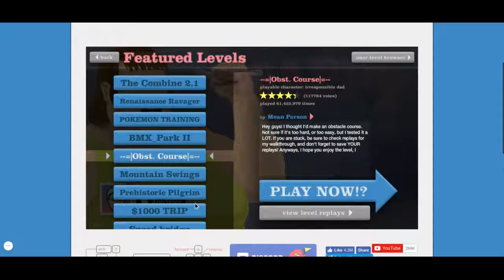Playing Happy Wheels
I died and failed.